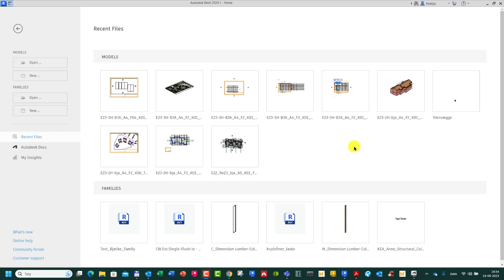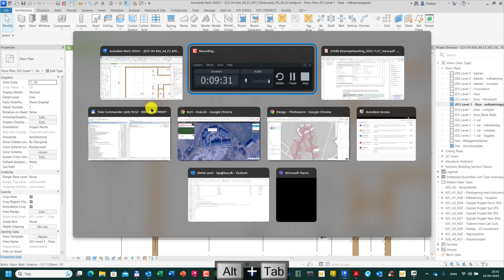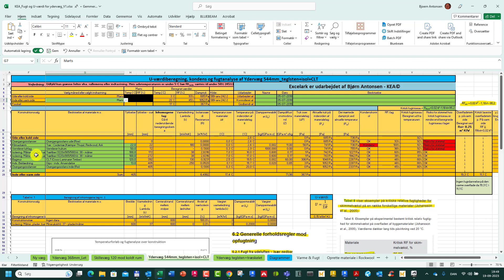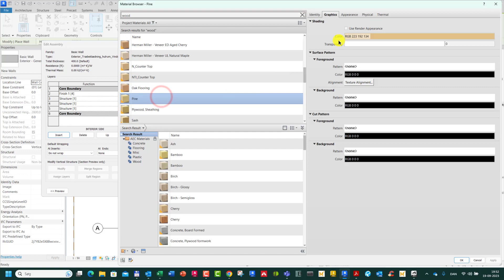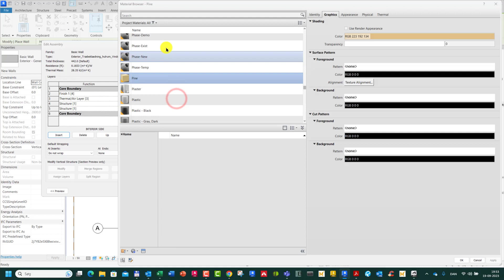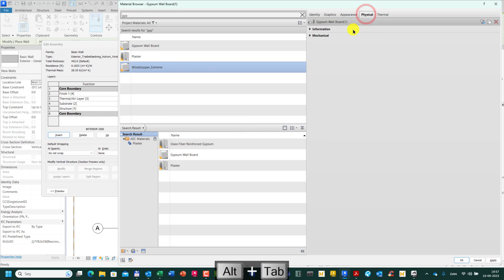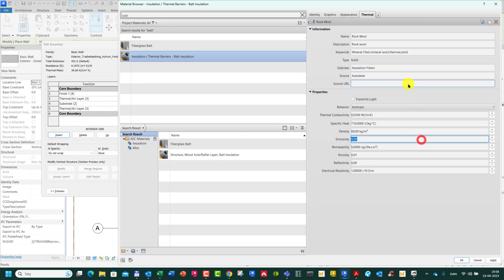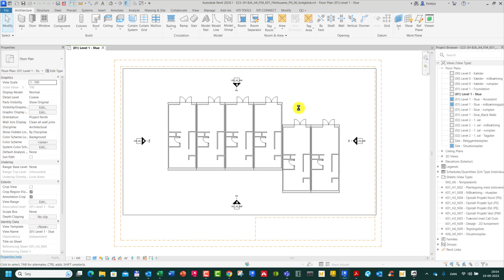E23_3H_Filmhusene_Indv vægge i boligerne og opdatering af Boligblok_V4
Viser et eksempel på præfabrikeret elementbyggeri i Revit 2024